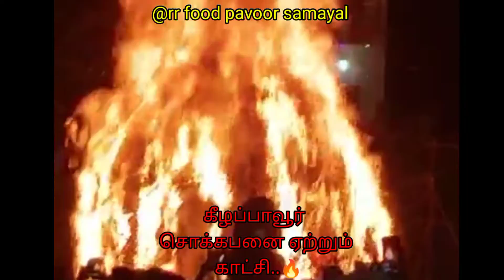கீழப்பாவூர் சொக்கப்பனை ஏற்றும் காட்சி// tenkasi